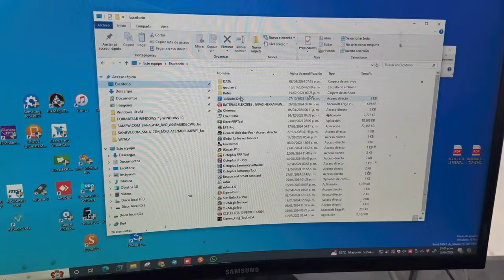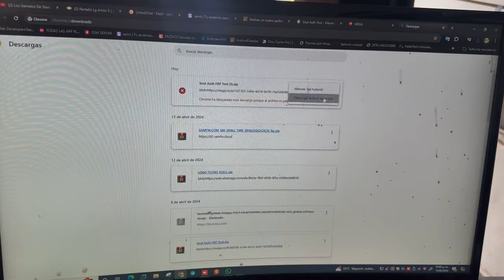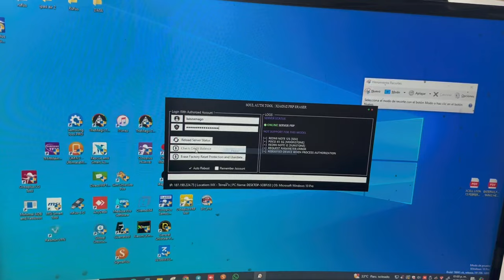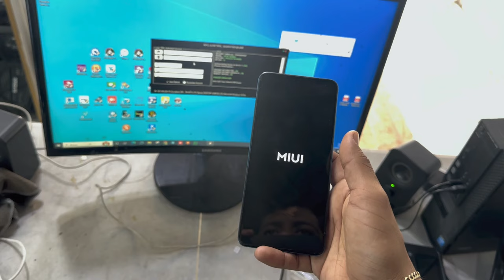FRP GOOGLE XIOAMI ALL MODELL | SOUTH AUTH TOOL|INSTANT CREDITS SERVER ONLINE |ELIMINAR CUENTA GOOGLE